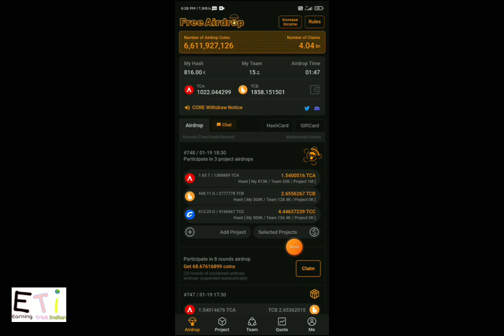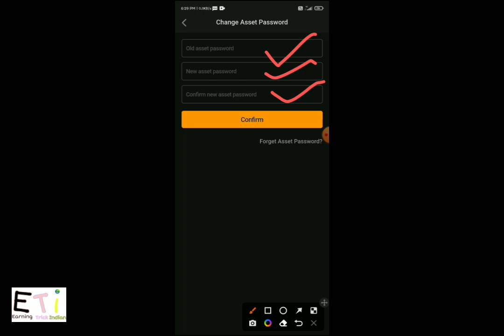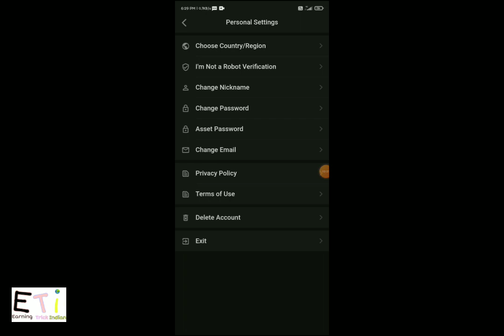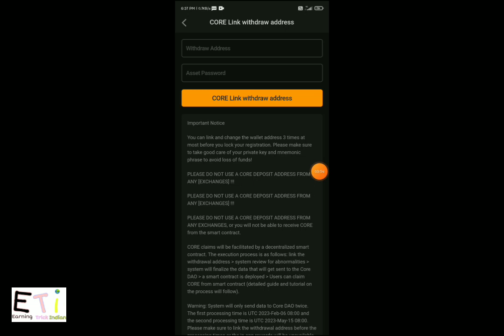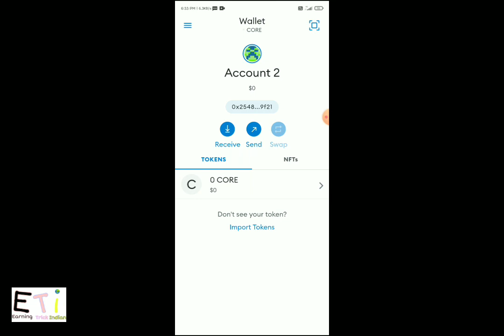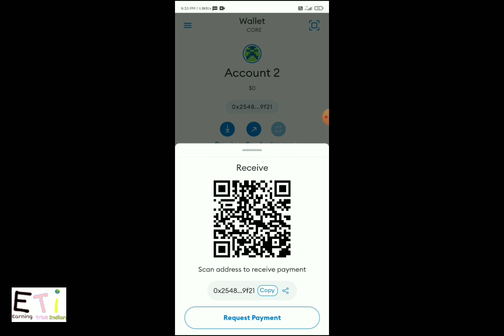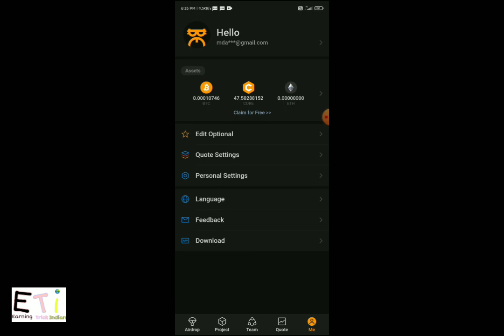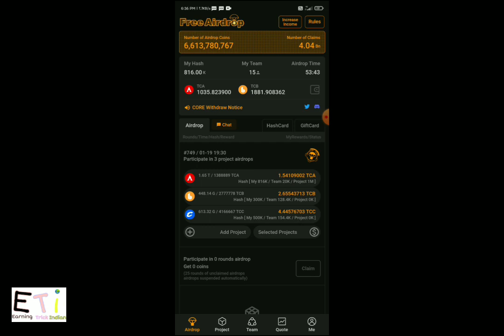Core Link withdraw address कोन सा address गलत है ❌कोन सा address सही है☑️core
Core Link withdraw address कोन सा address गलत है ❌ कोन सा address सही है ☑️ ..